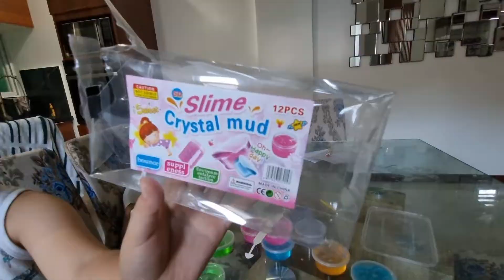NOT STICKY SLIME